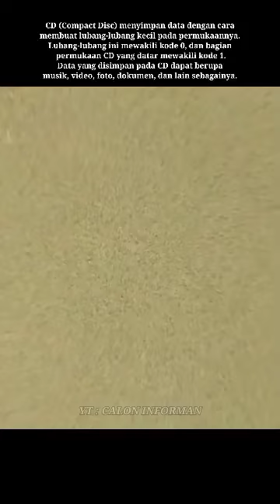BAGAIMANA CD DAPAT MENYIMPAN DATA#shorts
🛑Compact Disk/Read-only-Memory (CD ROM) atau adalah perangkat pemrosesan data yang berfungsi membaca sekaligus mem-burning data berupa file dokumen, foto, audio, hingga video ke CD/DVD.